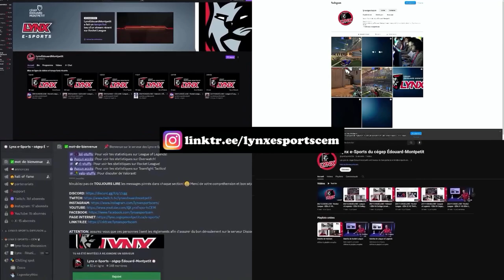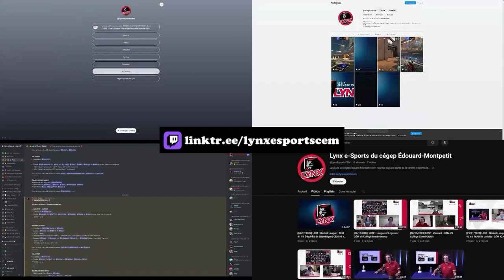[28/02/2024] LCSE • Rocket League • CÉM #2 VS Cégep de Granby | CÉM #2 VS Cégep de St-Jérôme #1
Rediffusion du match de Rocket League dans la LCSE:
- Match #1: Lynx #2 vs l'Indigo de Granby
- Match #2: Lynx #2 vs Pandas #1 de St-Jérôme
🔴 Pour voir nos matchs en direct: